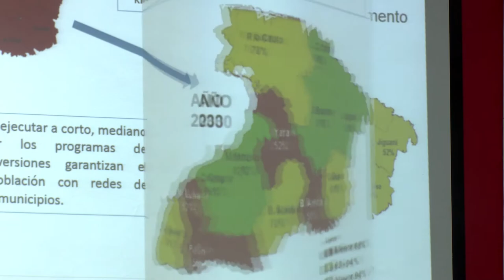Viceprimera ministra cubana chequea programa de desarrollo hidráulico hasta 2030 en Granma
La viceprimera ministra de Cuba Inés María Chapman Waugh, y el Presidente del Instituto Nacional de Recursos Hidráulicos, Antonio Rodríguez, chequearon en la provincia de Granma la marcha del programa hidráulico hasta el año 2030. Las máximas autoridades del territorio granmense y directivos de otros organismos participaron en el encuentro que valoró el programa de desarrollo forma integral.